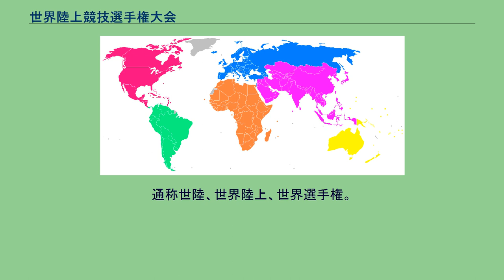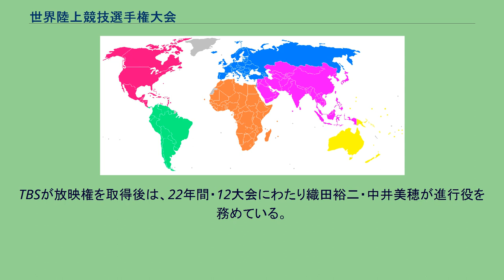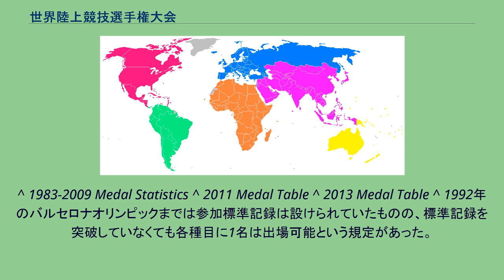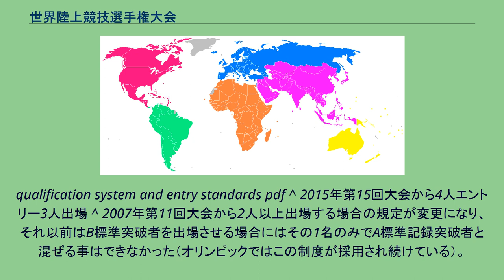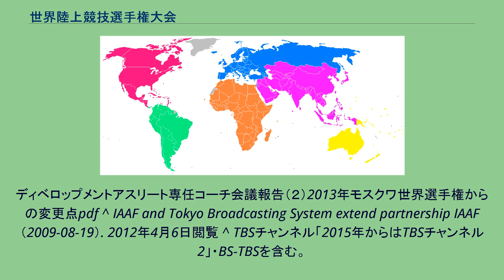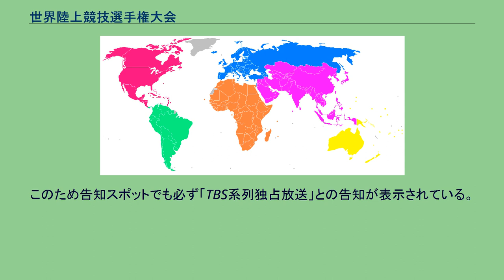世界陸上競技選手権大会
世界陸上競技選手権大会（せかいりくじょうきょうぎせんしゅけんたいかい、World Athletics Championships）は、奇数年8 - 9月に9 - 10日間開催される陸上競技で世界最高峰の大会である。
通称世陸、世界陸上、世界選手権。
1980年モスクワオリンピックの西側諸国のボイコット問題（1979年12月に発生したソ連のアフガニスタン侵攻の影響）を機に新設され、1983年にヘルシンキで第1回大会を開催した。
当初は夏季オリンピック前年に4年ごとに開催されていたが、1991年東京大会以降は夏季オリンピック前年と翌年の2年ごとに開催されている。
当初はヨーロッパ地域での開催が多かったが2005年ヘルシンキ大会以降現時点ではアジア（夏季オリンピック前年の大会）とヨーロッパ（夏季オリンピック翌年の大会）の交互開催となることが2019年まで決定している。
世界選手権は、選手にとってオリンピックに並ぶ価値を持ち、数々の名勝負を演出してきた。
オリンピックよりも世界記録や参加する国と地域の総数が多く（2004年アテネオリンピックの202に対し、2003年パリ大会では210）、歴史は浅いが陸上競技では最高峰の大会である。
実施競技についてはこれまで次のように変化している。
この他、当時オリンピックで行われなかった種目についての世界選手権として、以下の2大会3種目がIAAFから認められている。
1983年のヘルシンキ大会から2013年のモスクワ大会まで14回の大会で通算632の競技が行われ、合計1901個のメダルが授与されている。
そのうち、アメリカ合衆国選手団は国別で最多となる301個のメダルを獲得し、金メダル数では138個で他国を圧倒している（銀メダル88個、銅メダル75個）。
メダル獲得総数・金メダル数とも2位はロシア連邦で、男子長距離走で有力な選手を多く揃えるケニアが金メダル数で3位となっている。
また、今までに96の国や地域（現存しないものも含む）の選手がメダルを獲得し、そのうち64の国や地域（承前）では金メダルを獲得している。
全体の国別メダル獲得数は以下の通りである。
文字通り世界一の陸上競技選手を決する大会であるが、かつてのオリンピックの様に各国の陸上競技連盟の推薦のみ で選手出場を無条件に認めてしまうと参加選手数が激増し、大会が肥大化して宿泊施設、食事の供給、選手の移動、競技の長時間化など様々な面で支障が発生する。
そのため、開催年毎に各種目ごとにA・B二段階参加標準記録 が設定されており、この標準記録を突破した選手のみに参加資格が与えられるという一種の足切りが行われている。
ただし、遠征費用などの都合からこれ以外にも派遣設定記録など個別に派遣条件を課している国もあり、たとえ標準記録を突破していても自国から大会参加が認められるとは限らない。
参加資格は、大きく分けて以下に大別できる 。
A標準記録突破者もしくはB標準記録突破者 各個人種目のエリアチャンピオン 開催国枠 特別出場枠（ワイルドカード） ＊注記(項目1～3について) 第15回世界陸上競技選手権(2015／北京)から参加標準記録A、Bの区分は廃止された。
太字で記載されている記録は世界記録も兼ねている記録。
1997年より日本のTBSがIAAFのオフィシャルブロードキャスターとなっている。
この大会以後、日本国内の民放では地上波・衛星を通してTBS系列 の独占放送となっている。
TBSが放映権を取得後は、22年間・12大会にわたり織田裕二・中井美穂が進行役を務めている。
なお日本においては、第1回の1983年はテレビ朝日、第2回の1987年～第5回の1995年までは日本テレビ放送網が放映権を得ており、特に東京開催となった第3回・1991年大会はホストブロードキャスター（他にサブライセンスでNHK BS1（当時衛星第1放送））を担当した。
アメリカではNBCユニバーサル、ヨーロッパでは欧州放送連合加盟各局（ユーロビジョン・ネットワーク）、韓国ではKBS、中国ではCCTVがそれぞれ放送を行っている。
^ “Dates World Championships Oregon 2022”. 2020年6月28日閲覧。
^ 同着などの理由により、授与メダル数は金メダル632個、銀メダル638個、銅メダル631個とばらつきがある...